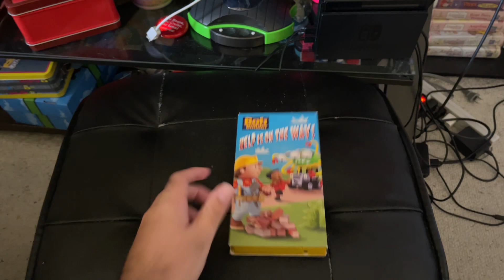Bob The Builder: Help Is On The Way! 2005 VHS